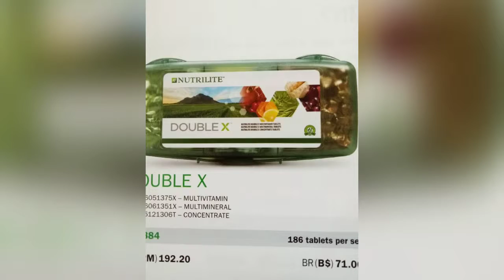Produk Nutrilite Terbaik untuk kesihatan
Nutrilite